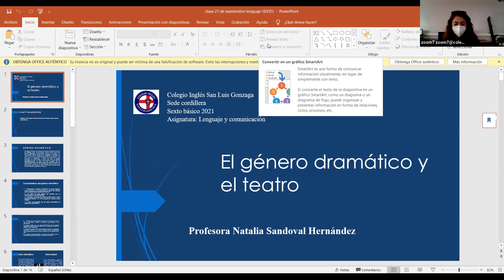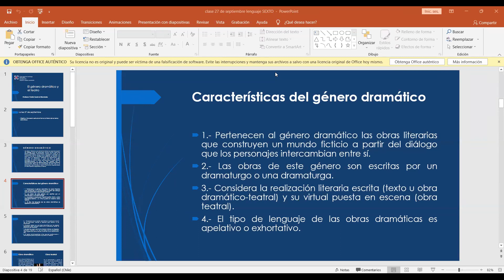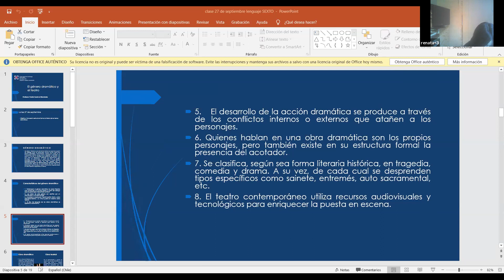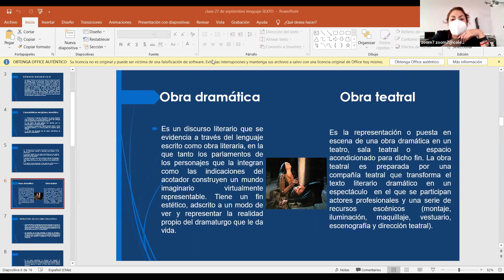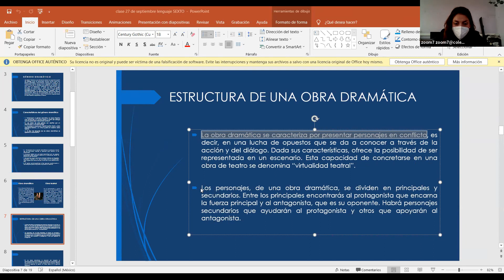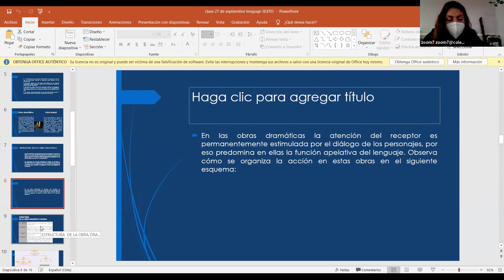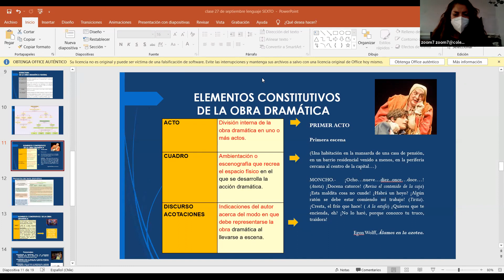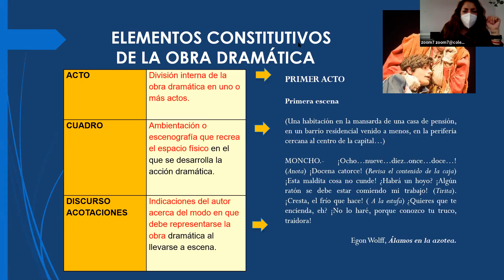Zoom Lenguaje 6° básico 27.09